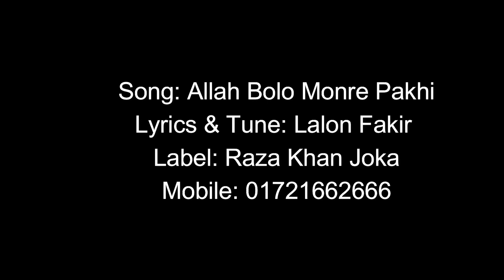আল্লাহ বলে মনরে পাখি । Allah Bolo Monre Pakhi | লালন ফকির। লালন গীতি । Bangla New Music Video 2021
Allah Bolo Monre Pakhi
Singer: Monir
Lyrics & Tune: Lalon Fakir
Label: Raza Khan Joka